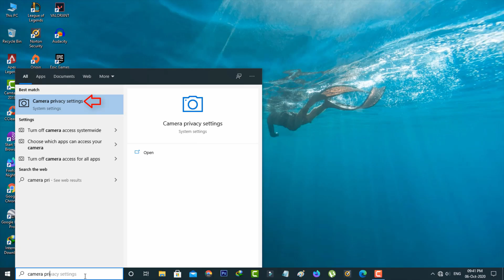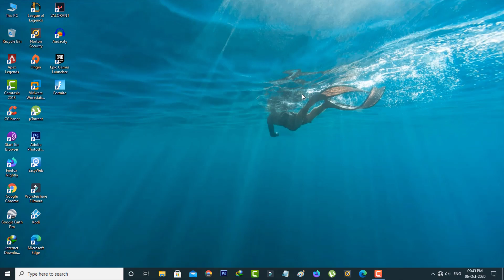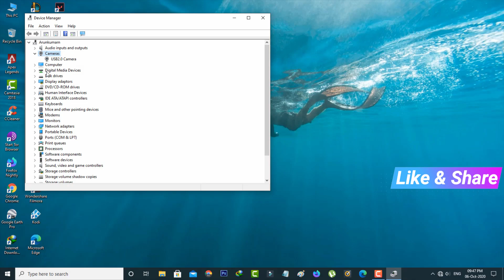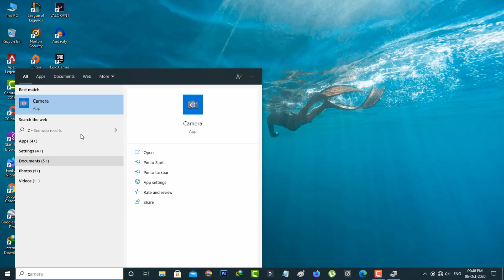Fix we can't find your camera windows 10 error code 0xA00F4244(0xc00d36d5)-NoCamerasAreAttached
Today i get the following one error notification while i try to access my windows 10 pc web camera :

We can't find your camera

Check to make sure that it's connected and installed properly,that it isn't being blocked by this software,and that your camera drivers are up to date.

If you need it,here's the error code:

0xA00F4244 NoCamerasAreAttached.

Learn how     Get help

This tutorial is about how to solve we can't find your camera windows 10 (error code 0xa00f4244(0xc00d36d5).

Always check if you're using the 2022 released new update of windows 10 pro or windows 10 home.

This trick also works for windows 7,windows 8 and windows 8.1 platforms.

Some working laptop models are hp,asus,samsung,dell and lenovo.

how to fix can't open camera problem in windows 10 desktop :

1.Now a days people's are getting this issue while try to use the google meet or zoom meeting.

2.So anyway if you unable to open camera app just follow me friends.

3.First method is just search "Camera privacy settings" and give the camera access permission.

4.So the next method is just open your device manager and then locate "Cameras" driver.

5.And simply click to uninstall it.

6.If you using web camera on your computer,just unplug that web cam.

7.And wait for a some time.

8.After the few seconds,same way you can plug your camera and i hope this will solved your all problems.

9.But if you using the laptop,just enough to restart your device.

10.This is the way you can easily fix we cannot find your camera error.